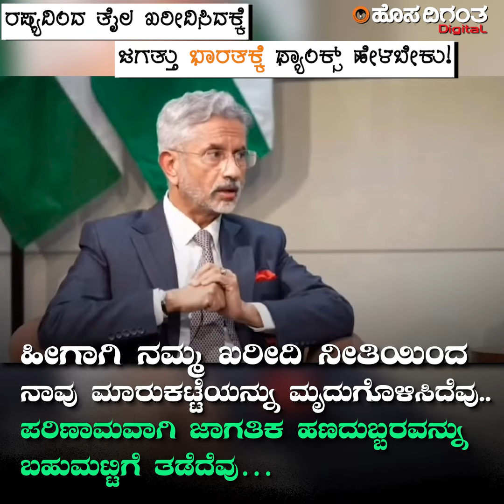ರಷ್ಯದಿಂದ ತೈಲ ಖರೀದಿಸಿದಕ್ಕೆ ಜಗತ್ತು ಭಾರತಕ್ಕೆ ಥ್ಯಾಂಕ್ಸ್ ಹೇಳಬೇಕು! S Jaishankar | Russia | Hosadigantha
( S Jaishankar, Russia, Hosadigantha, Kannada News Channel, Kannada News, Hosadigantha Digital, Hosadigantha )